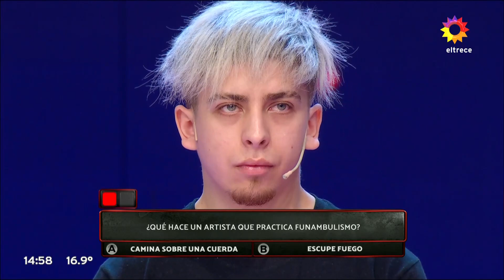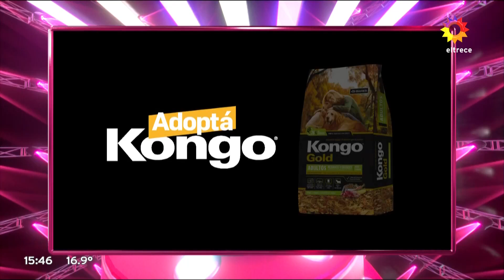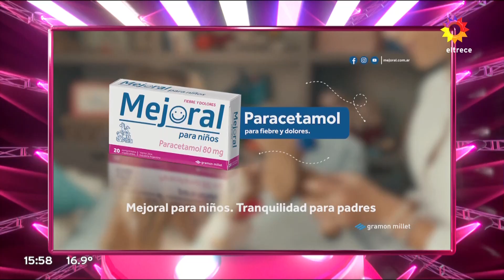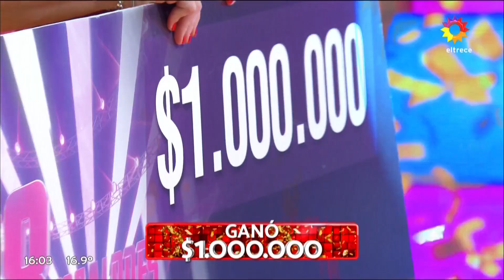Los 8 escalones del millón - PRIMERA EDICIÓN - Programa 20/07/22 - INVITADA: MONA GALLOSI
INVITADA: Mona Gallosi.